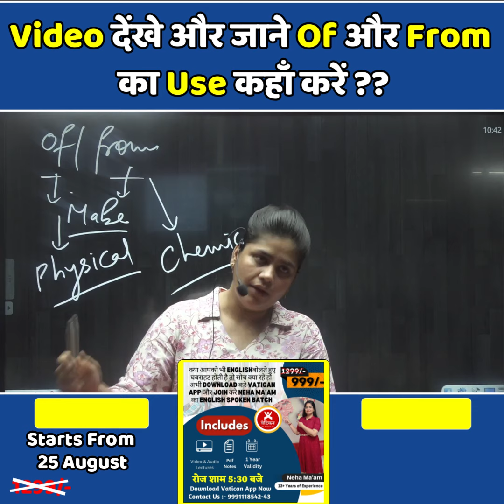Video देखे और जाने Of और From का Use कहा करे ? || Neha Ma'am || Vatican Institute